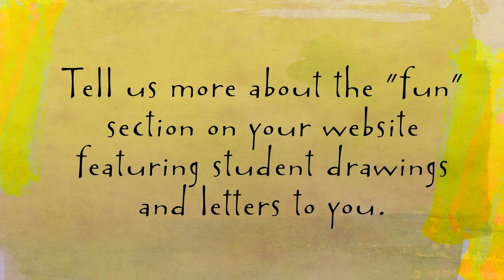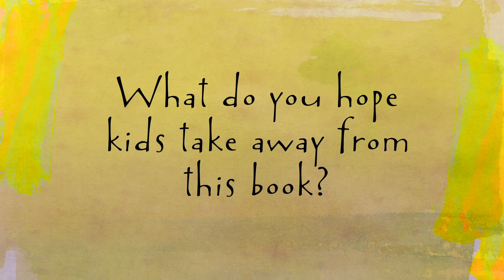Meet Angela Dominguez, Illustrator of Mango, Abuela, and Me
Illustrator Angela Dominguez brought many of her own personal experiences to the award-winning story of Mango, Abuela, and Me.